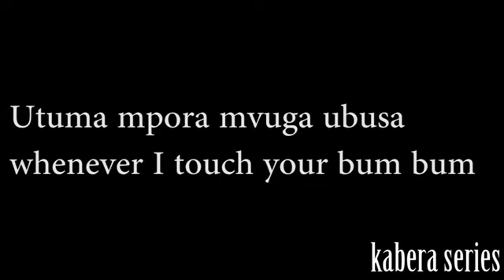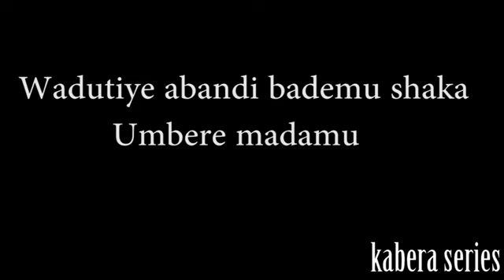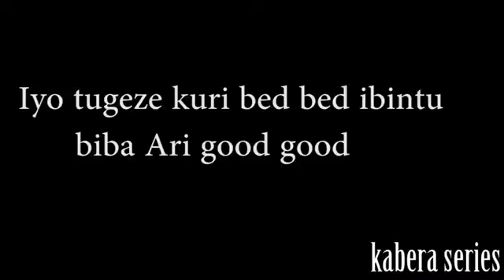VIDEO CHALLENGE - Quality Challenge Kabera Series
To describe my video challenge using Image and data change video are song, my video challenge  it's say artst to me and publicKenny Sol - Quality ft Double Jay (Official Video) Challenge